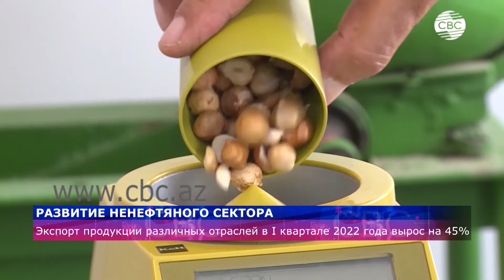Экспорт продукции различных отраслей в I квартале 2022 года вырос на 45%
Создание межотраслевого баланса для обеспечения экономической стабильности в Азербайджане, а также рациональное использование природных и материальных ресурсов является актуальным вопросом для страны. Государственные программы и реализуемые правительством меры заложили основу для развития ненефтяного сектора. Темпы роста и в целом положительная динамика в этой отрасли по словам аналитиков в ближайшее время сохранится.